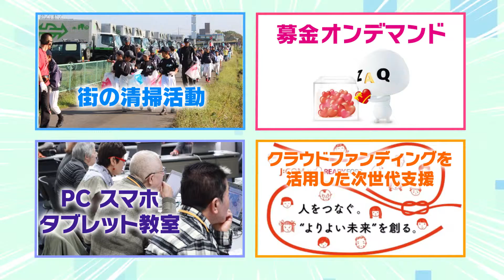【活動紹介】JCOM株式会社様_CSR活動紹介映像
‹JCOM株式会社様_CSR活動紹介映像›
今回の動画の詳細情報は以下から見ることができます。

ケーブルテレビを中心に多彩なサービスで暮らしを支えているJCOM株式会社様のCSR活動の紹介映像制作を行いました。コミュニティチャンネルを通じて地域の子供達が活動しているサッカーや野球など様々なスポーツを放送していることを訴求した映像です。20～30代の若年層の視認性を高めるため、①カット割りを細かく行う②アニメーションの動きを多めに行う③効果音を上手く使うという大きく3つのポイントにこだわった映像となっております。